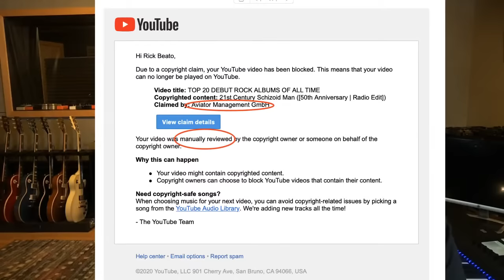I Confronted the People That BLOCKED My Video (Rant)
What happened when I confronted the people that blocked my recent Top 20 video.

Special Thanks to My Supporters:
Joe Armstrong
Brian Smith
Brandon Combs
Robert Hickerty
comboy
Alan Nance
Peter DeVault
Bill Grubbs
Phil Mingin
Tal Harber
Rick Taylor
Bill Miller
Gabriel Karaffa
Brett Bottomley
Matthew Porter
Frederick Humphrey
Paul Noonan
Scott Thompson
Todd Geisler
Harry Brocious
Jaime Villescas
Jeff Peters
Jared Vogt
Todd Geisler
Kaeordic Industries LLC
Duane Blake
Terry Van Belle
Ilya Kravchenko
Nathan Hanna
Thom Theriault
Kai Ellis
Zack Kirkorian
Joe Ansaldi
Jonathan Wentworth-Linton
 Pzz
Marc Alan
Rob Kline
Calvin Wells
David Trapani
Will Elrics
Chris Defendorf
Debbie Valle
JP Rosato
Dave Hawkey
Orion Letizi
Mike Voloshen
Ashley Thompson
Peter Pillitteri
Jeremy Hickerson
Travis Ahrenholtz